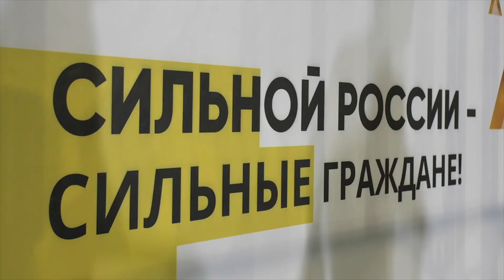Ерёмин Сергей Александрович: «Вместе – победим»!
28 февраля в рамках соревнований «Железная Лига Гераклиона» прошла встреча с участием ведущих представителей спортивной индустрии мира силы, таких как:
- Сарычев Кирилл,
- Кокляев Михаил,
- Смольников Андрей,
- Дмитрий Клоков,
- Дмитрий Яшанькин,
- Дмитрий Берестов.
Заинтересованность силовыми видами спорта в нашей стране растёт. Самое время объединить усилия и сделать всё возможное для того, чтобы вернуть силовым видам спорта былую славу.
Одним из важных шагов в этом направлении стало признание силового экстрима видом спорта. Но почивать на лаврах еще рано. Обладая прекрасной инфраструктурой СК «Салют Гераклион» может стать местом, где, объединяя усилия, мы сможем не только возродить великие традиции нашей страны, но и заложить новые.
Наряду со многими другими темами в том числе и этот вопрос стал предметом живого обсуждения.
Подробнее об итогах турнира «Железная Лига Гераклиона» и о самой встрече с заинтересованными в объединении усилий - расскажет инициатор делового обсуждения, Президент Фонда «Гераклион» Сергей Александрович Ерёмин.